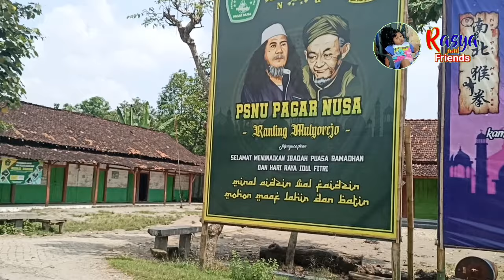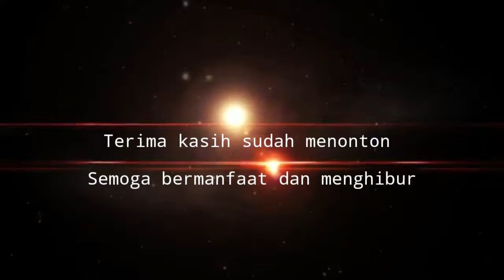Odong Odong RAFATHAR 🚂🚞Kereta Wisata Keliling Kampung